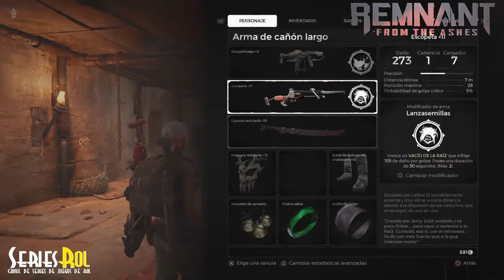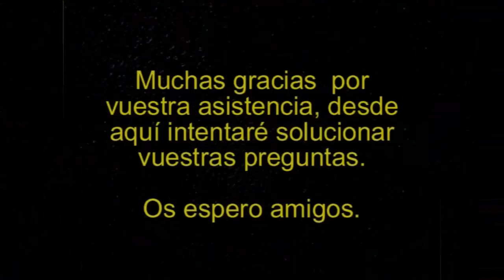Remnant From the Ashes #16 Cubil del invidente - Boss Devastacion rompecraneos | SeriesRol